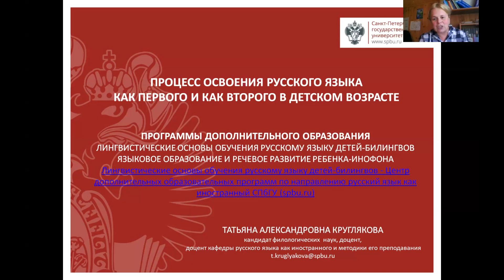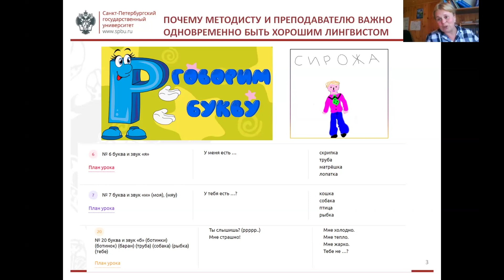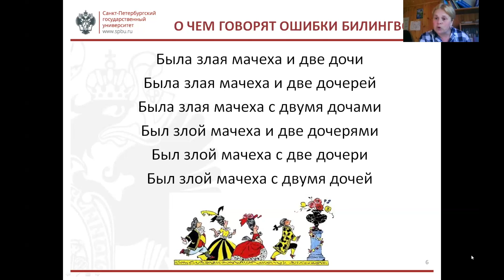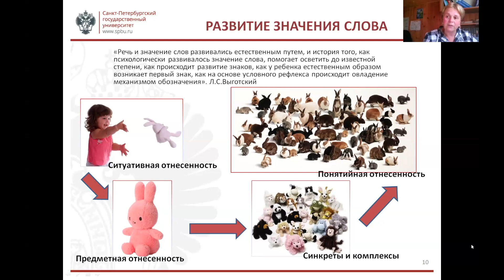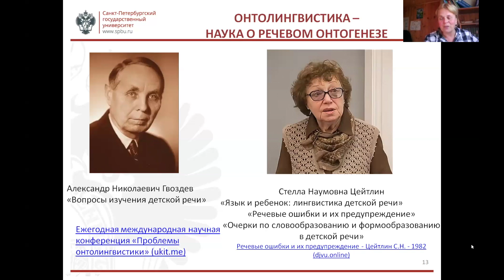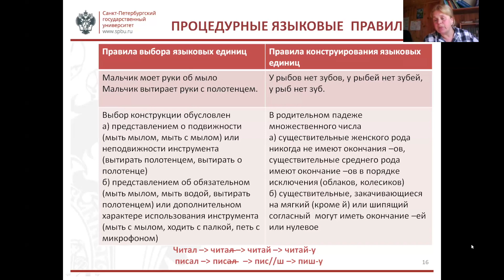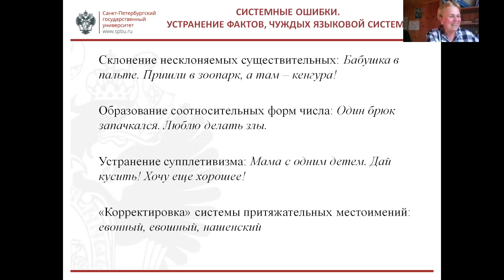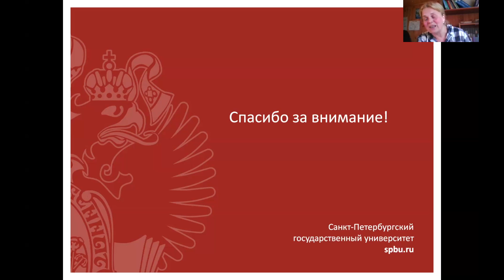Proceso de aprendizaje del ruso como primer y segundo idioma en la infancia – Conferencia de Tatyana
La Fundación Cultural ‘CdR en Barcelona’ y la Universidad Estatal de San Petersburgo os invitan a la conferencia en línea ‘Proceso de aprendizaje del ruso como primer y segundo idioma en la infancia’. La conferencia impartida por Tatiana Kruglyakova, autora de más de 100 trabajos científicos sobre la gramática del habla infantil y la teoría de la percepción del discurso oral.